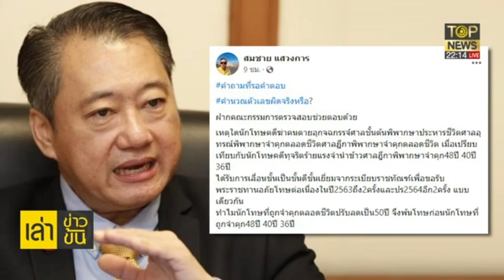คำถามแทงใจ!? นักโทษคดีฆ่า ได้อภัย ก่อนจำนำข้าว! | เล่าข่าวข้น | TOP NEWS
ส.ว.สมชาย เดือด ตั้งคำถาม เหตุใดนักโทษคดีฆ่าคนตาย ได้อภัยโทษออกจากคุกก่อนคดีจำนำข้าว?